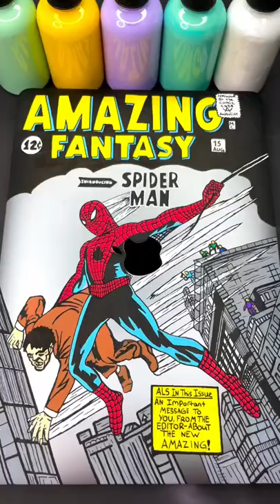Custom MacBook Pro Using Posca Markers!